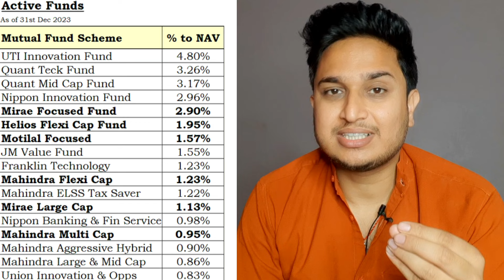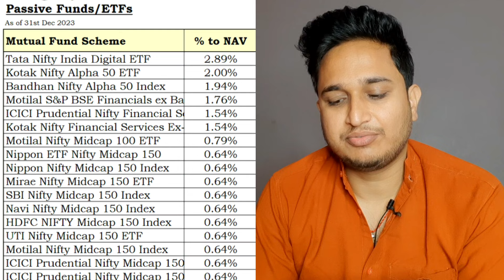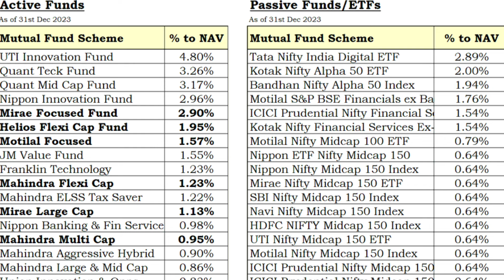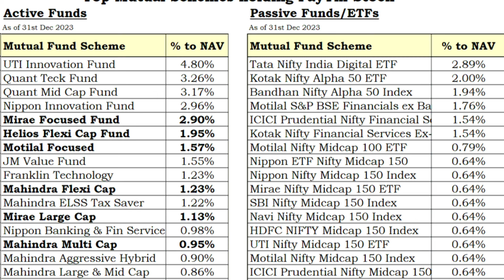इन Mutual Funds की NAV में गिरावट होगी।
best small cap funds 2024
Best small cap funds for long term